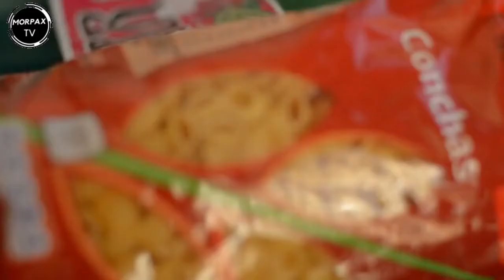HOW TO COOK CHICKEN SOPAS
Chicken and elbow macaroni soup cooked in milk as base with carrots, cabbage and sausage.